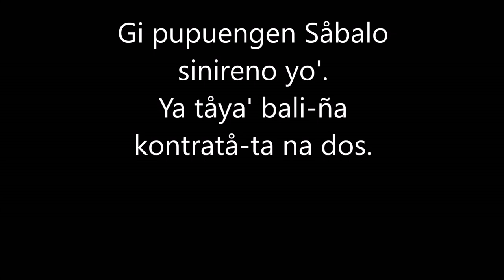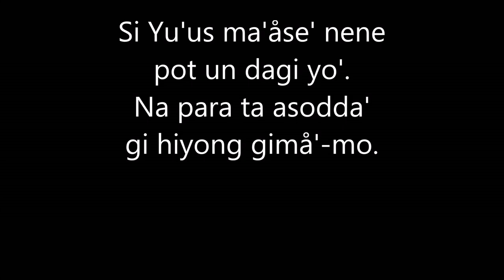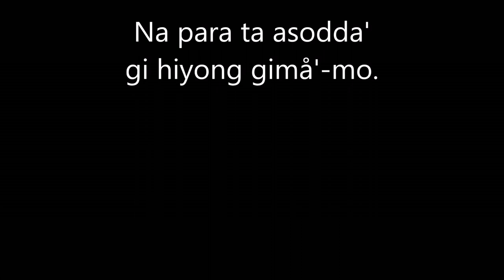Un Dagi Yo'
Chamorro song by Sonny Flores and Joe Norita of Saipan